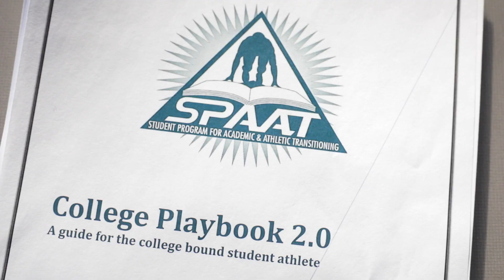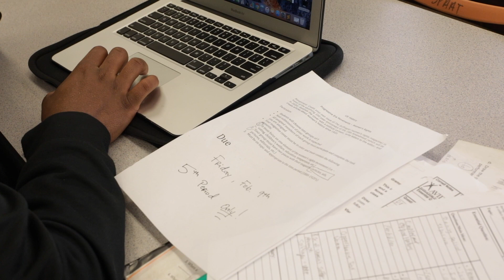College Bound McClymonds Football Program